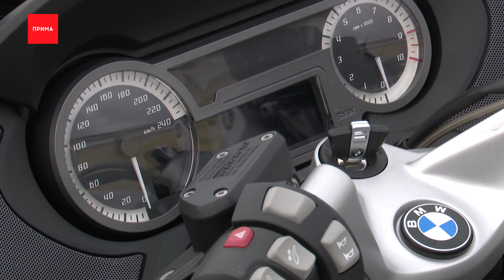Мотоциклисты ДПС начали дежурить на улицах Красноярска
На улицы города на ежедневные дежурство выехали инспекторы ДПС на мотоциклах. Следить за порядком на дорогах они будут в городе и на трассах. Кто окажется под пристальным вниманием полицейских узнал Павел Горшанов.